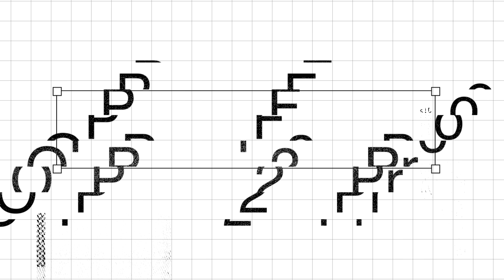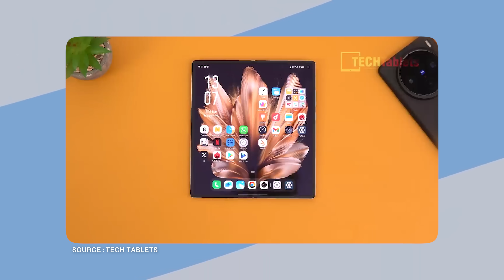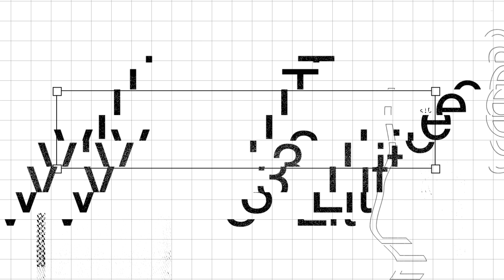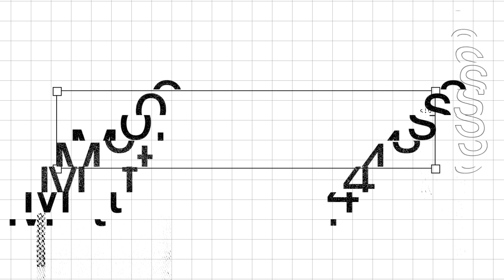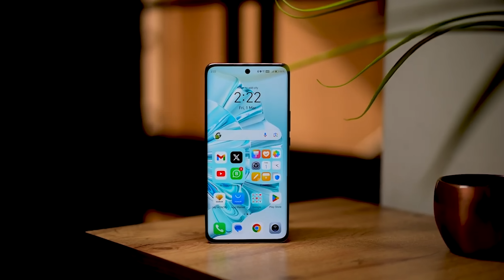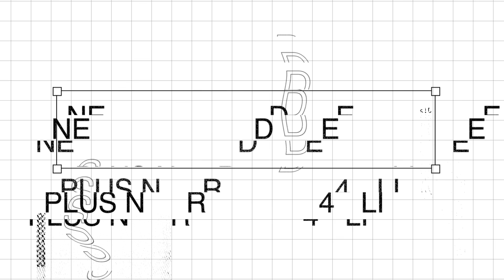Crazy Upcoming Smartphones June 2024 !!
Hello Dosto!
In this video, We have mentioned the upcoming phones which are going to be launched in June. Most of the phones are worth waiting like oneplus nord ce 4 lite and vivo X fold 3 pro since Oneplus nord CE 4 lite is coming with Amoled panel for the first time under 20K segment and vivo X fold 3 pro will launch with aggressive pricing as per rumour i.e., under 80K. Let's wait for their launches and our video.

Thanks
PIYUSH
HFV Unbox